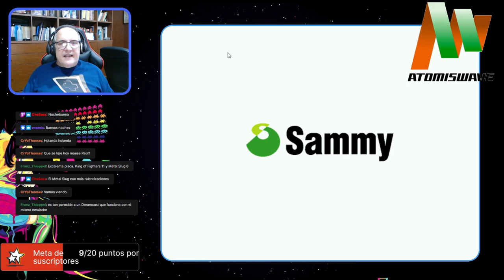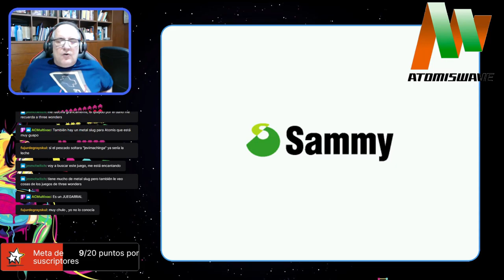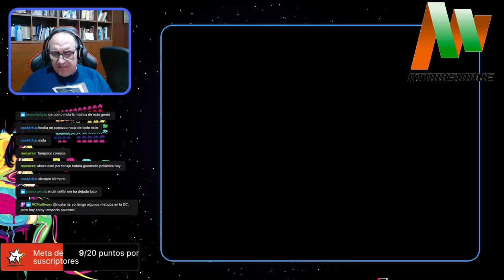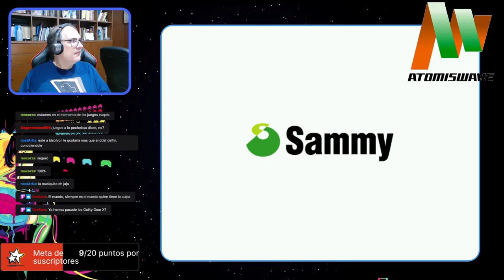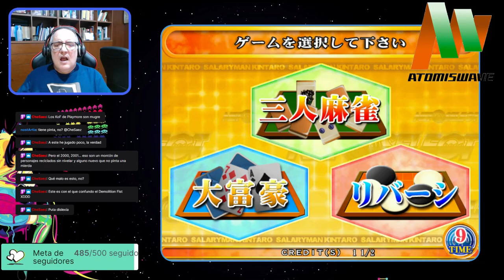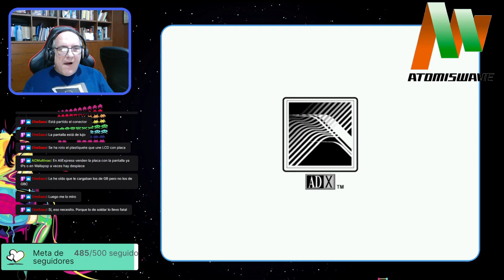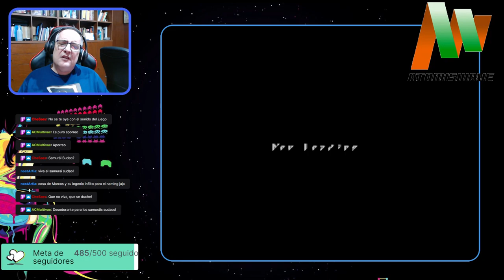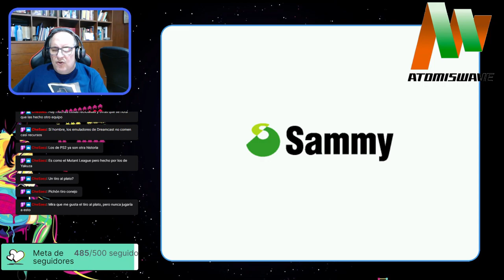El Blog de The Punisher en Directo (Recauchutado) #89: Atomiswave, la Neo Geo de Sammy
Juegos de la Transmisión:
00:03:31 Demolish Fist (Dimps)
00:12:04 Dolphin Blue (Sammy/Sega)
00:20:24 Guilty Gear Isuka (Arc System Works)
00:22:49 Guilty Gear X (Arc System Works)
00:25:36 Knights of Valor: The Seven Spirits (IGS Co.
00:37:51 Maximum Speed (SIMS)
00:42:18 Sports Shooting USA (Sammy/SIMS)
00:46:23 Sushi Bar (Sammy/Sega)
00:50:39 Block Pong-Pong (Moss)
00:53:15 Faster Than Speed (Sammy)
01:01:35 The King Of Fighters - Neo Wave (SNK)
01:04:34 Ranger Mission (RIZ Inc.)
01:10:21 The Rumble Fish (Dimps)
01:15:29 Net Select: Salaryman Kintaro
01:18:19 Extreme Hunting (Sammy)
01:21:10 Animal Basket (Moss)
01:22:55 Hokuto no Ken (Sega/Arc System Works)
01:31:50 The King Of Fighters XI (SNK)
01:36:41 Neo Geo Battle Coliseum (SNK)
01:42:46 The Rumble Fish 2 (Dimps)
01:49:15 WaiWai Drive (Moss)
01:51:44 Metal Slug 6 (SNK)
01:59:29 Dirty Pigskin Football (Play Mechanix)
02:04:06 Sega Clay Challenge (Sega)

Emulador Usado para la Transmisión:
DEmul